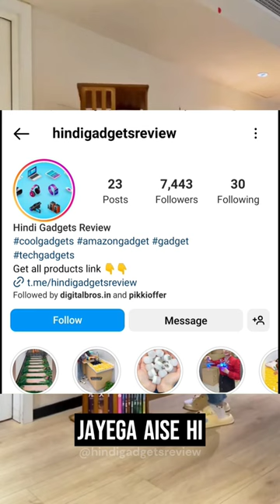360 Rotating Bookshelf 😍 Amazing